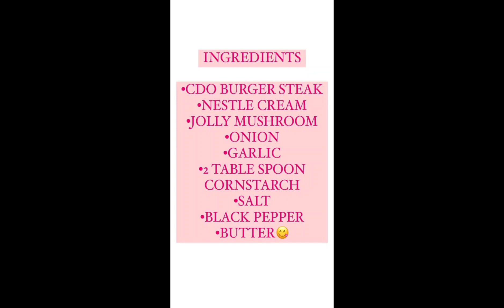CREAMY BURGER STEAK | Lutong bahay | VLOG 17 ANNIE G.